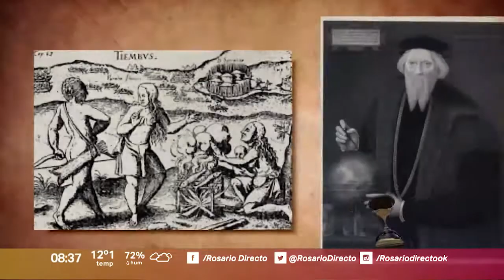CANAL 5 ROSARIO – ROSARIO DIRECTO – HISTORIAS DE LA REGION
Recorrimos Timbúes y hablamos con su presidente comunal.